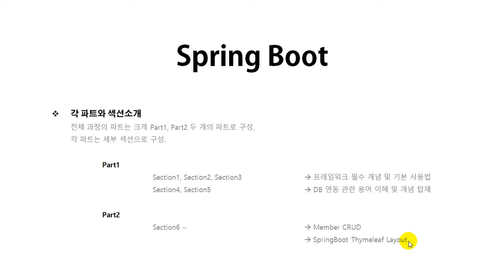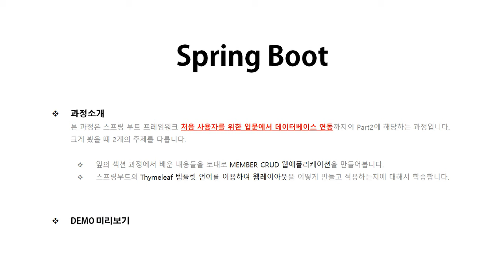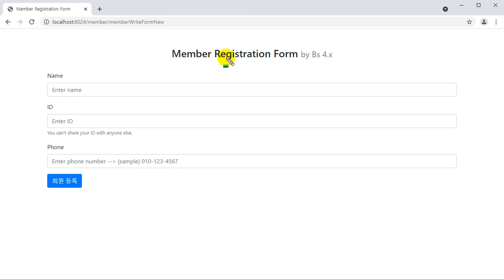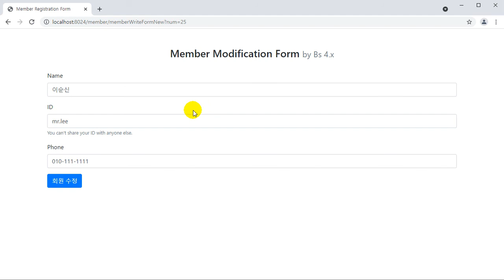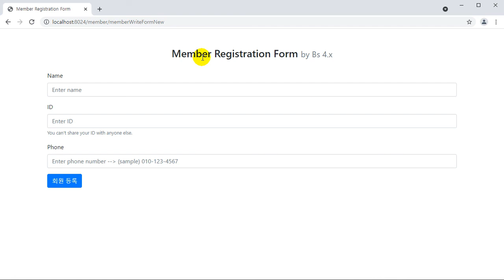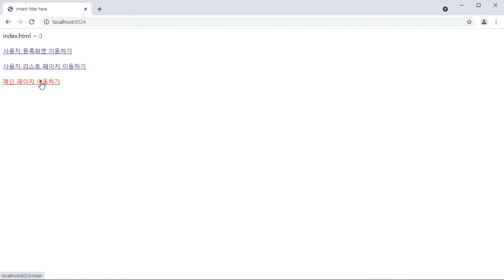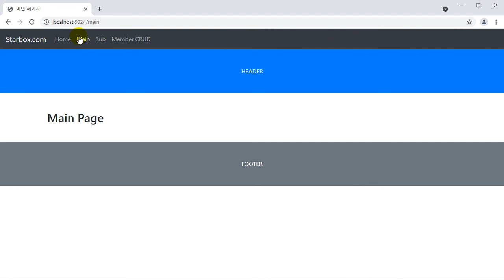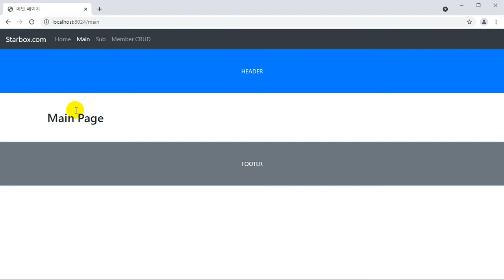[HD]Java Spring Boot (스프링부트) 프레임워크 제대로 배우기 (활용) 6 - 프레임워크 계층 레이어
[코딩배우기] [HD]Java Spring Boot (스프링부트) 프레임워크 제대로 배우기 (활용) 6 - 프레임워크 계층 레이어

학습대상
- SPRING BOOT (스프링 부트)를 공부 하시려는 분들
- SPRING BOOT (스프링 부트) 개념 등에 대한 기본기를 탄탄히 다지고 싶으신 분들

학습방법
본 강의는 SPRING BOOT (스프링 부트)를 학습하기 위한 강의입니다.

강의특징
- SPRING BOOT (스프링 부트)를 익히는데 있어 필요한 핵심적인 내용들을 강조하여 학습에 도움이 됩니다.
- 이해하기 쉬운 선생님의 설명으로, 수강생들은 SPRING BOOT (스프링 부트) 활용에 흥미를 가지고 즐겁게 수업에 임할 수 있습니다.

1. 강의개요
2. DB 연동 후 해야할 것들
3. 스프링 부트 프레임워크 각 계층(1)
4. 스프링 부트 프레임워크 각 계층(2)
5. 스프링 부트 프레임워크 각 계층(3) - Data Access Layer
6. 스프링 부트 프레임워크 각 계층(4) - Domain
7. 스프링 부트 프레임워크 각 계층(5) - DTO, DAO
8. Service Layer(서비스 계층) 만들기(1) - 메인과 멤버 폼페이지
9. Service Layer(서비스 계층) 만들기(2) - 메인과 멤버 폼페이지와 에러 대처
10. Service Layer(서비스 계층) 만들기(3) - Form 화면
11. Service Layer(서비스 계층) 만들기(3) - Form 정보 DB 입력
12. Service Layer(서비스 계층) 만들기(4) - 서비스단 구현